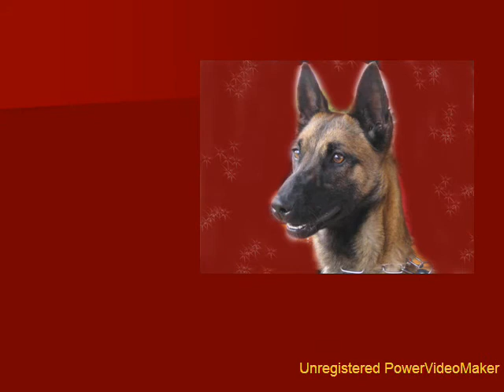Cobra von Maliattack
Cobra von Maliattack WT : 14.06.09  Happy Birthday!